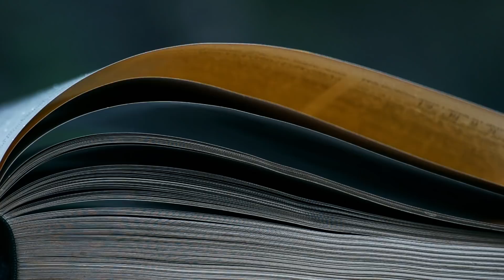BITI ILI NE, IVAN HITI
Documentary: "To be or not to be, Ivan Hiti"
Written and directed by Branko Lazic
Production: Radio Television of the Republic of Srpska, 2015.
Format: HD, 16: 9, 52 min.

Log line:
The story of a soldier who refuses to execute an order, to burn "enemy" library, books ...

Short script:
Croatia (Pakrac), Winter 1992.  Serbo - Croatian civil war is in progress.
A soldier of the Croatian army Ivan Hiti received the order to burn the oldest and largest library of the Serbian Orthodox Church in Croatia. Rather than destroy the library, he organized the sheltering and moving book in Zagreb.
Upon returning to the unit due to not obeying orders, was expelled from the army, is expelled from work and never worked in the public service.
On the local radio station was declared a traitor, he had been threatened ...
Twenty years after the war .
Dokumentarni film: „Biti ili ne, Ivan Hiti“
Scenario i režija: Branko Lazić
Proizvodnja: Radio televizija Republike Srpske, 2015.

Log line:
Priča o vojniku koji odbija izvršiti naređenje, da spali „neprijateljske“ knjige ...

Sinopsis
Hrvatska (Pakrac) , zima 1992. srpsko – hrvatski građanski  rat je u toku.
Vojnik Hrvatske vojske Ivan Hiti dobija naređenje  da  spali najstariju i najveću biblioteku Srpske pravoslavne crkve u Hrvatskoj.  Umjesto da biblioteku uništi on organizuje sklanjanje i premještanje  knjiga u Zagreb.
Po povratku u jedinicu zbog neizvršavanja naređenja izbačen je iz vojske, istjeran je sa posla i nikada  više nije radio u javnoj službi.
Na lokalnom radiju proglašen  je izdajnikom, prijećeno mu je...
Jedan hrabar moralni čin spašavanje kuturnih dobara „tuđeg“ naroda za njega se pretvorio u dugogodišnju kaznu...
Dvadeset godina poslije rata .

SNIMATELJ: LJUBOMIR TEŠINIĆ, BRANKO LAZIĆ
MONTAŽA I KOLOR KOREKCIJA: MLADEN MARIJANOVIĆ
DIZAJN TONA: VLADIMIR VLADETIĆ
PRODUKCIJA I ORGANIZACIJA: ALEKSANDAR ŠEVA, ESAD BAJRIĆ, ALEKSANDAR ŠEVIĆ